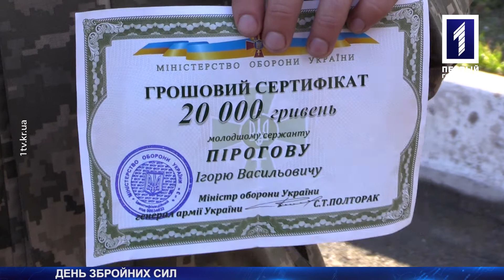Армійців 17-ї танкової бригади привітали з Днем Збройних Сил України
Професійне свято тих, хто боронить від ворога рідну землю. Цього тижня в Кривому Розі відзначили День Збройних Сил України. З нагоди державного свята військовослужбовців нагородили відзнаками та подяками від президента країни, Міністерства оборони та волонтерських організацій. Вже третій рік поспіль свято набуло особливого значення в сучасній історії нашої держави. Так вважає і наш Олександр Фефілатьєв.